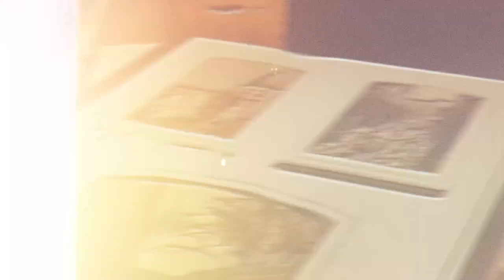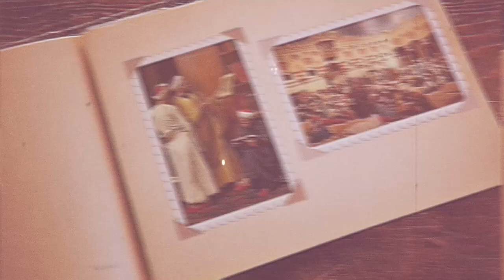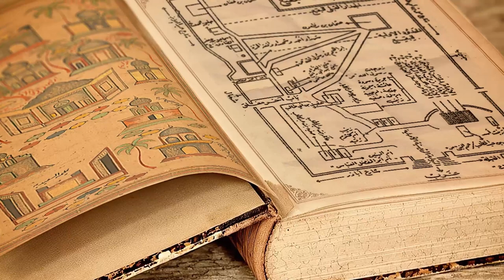إحياء الفاطمية إحياء الدين كلّه - آية الله السيد محمد رضا الحسيني الشيرازي رحمه الله